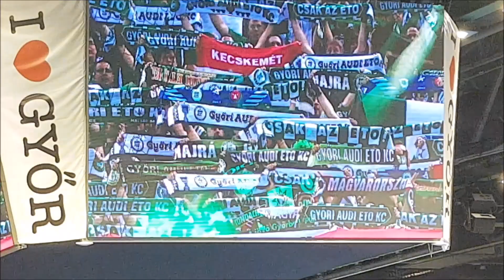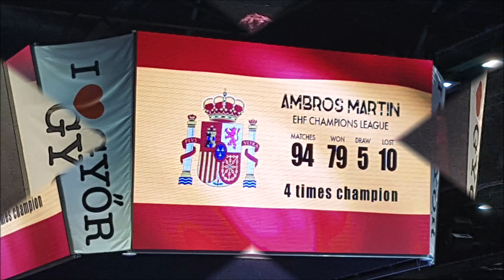Ambros Martin búcsúztatása